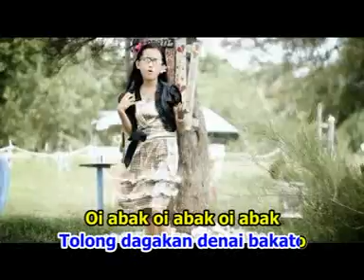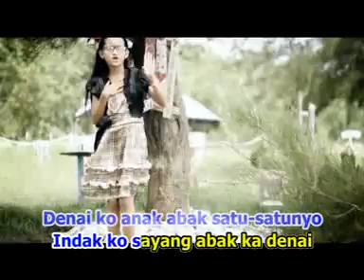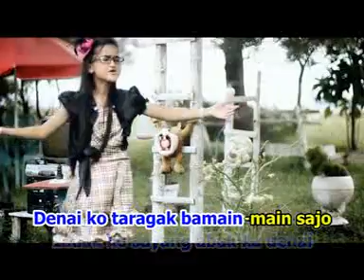Puspa Indah - Main Ka Basko (Official Music Video)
Artist       : Puspa Indah
Title         : Main Ka Basko
Produksi : Hpc Production